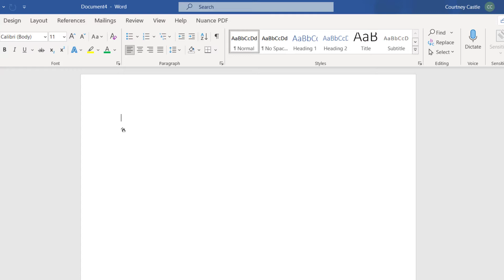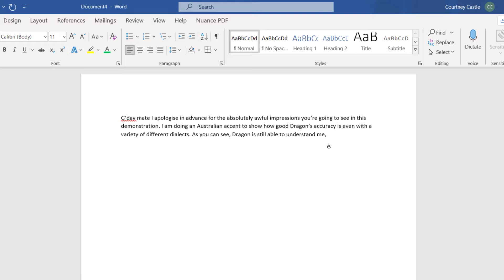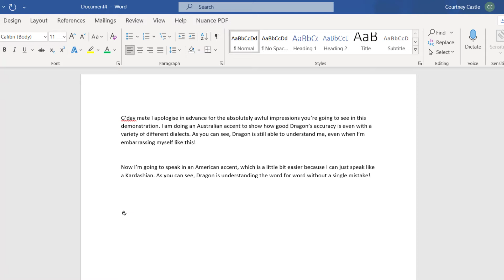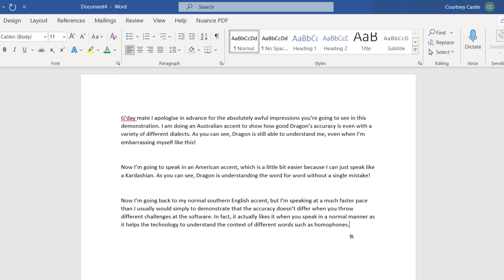Speech Recognition Accuracy: Testing Dragon! 📝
According to our poll on LinkedIn, 75% of people are put off using voice recognition software due to the accuracy! Well, challenge accepted! 🧐

In this video, Courtney is putting speech recognition accuracy to the test, check it out to see the results!